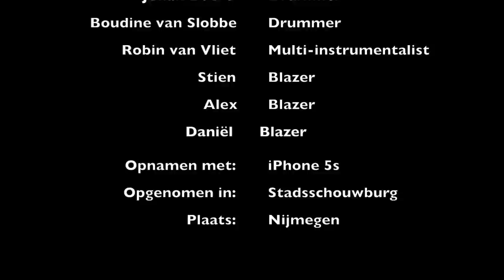Slagerij van Kampen 2015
Een nieuwe video impressie over Slagerij van Kampen. Deze keer traden ze op in Nijmegen stadsschouwburg, met een nieuwe lay-out. Buiten de drummers hadden ze nu ook drie blazers.

In deze video zult u 5 stukjes zien uit de show.